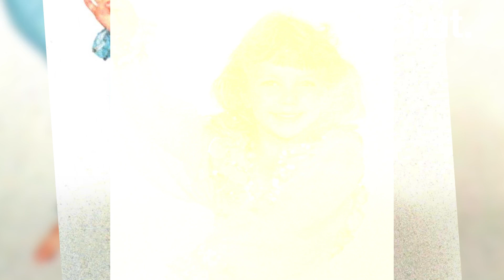The life of Britney Spears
She told a judge that she was drugged, forced to work and even prevented from removing a birth control device due to the conservatorship that has controlled her life for over a decade...

This is the story of Britney Spears.